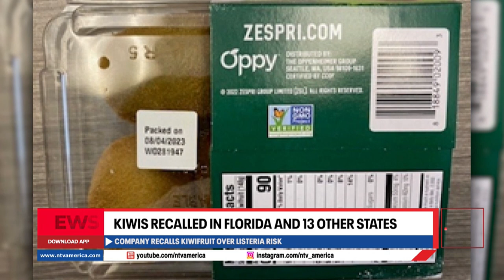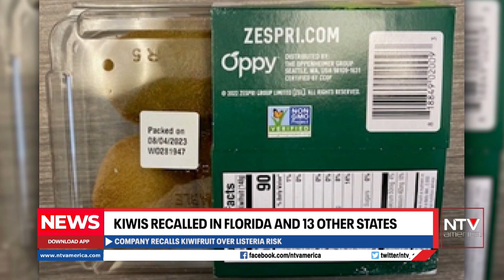Kiwis sold in 14 states recalled over listeria concerns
About Channel:

At NTV America, our purpose goes beyond just presenting the day's news. We believe in the power of in-depth, analytical coverage of global issues that provides our viewers with a comprehensive understanding of the world. Our headquarters in Houston, Texas serves as the hub from which we broadcast a broad range of entertainment, and news programming, focusing on global topics every hour of the day.

We believe in unbiased and balanced journalism, prioritizing neutrality and non-partisanship when it comes to global politics. In a world where media bias is a pressing concern, we strive for a globalized, united perspective. Just as it is for you, we truly believe in a connected, united world.

We encourage a healthy and respectful discourse on our channel. Let's refrain from racist or sexist language, as well as personal insults.

NTV America is not just a broadcast station; we are your companion in exploring the world. Especially for those residing in North America with roots in South Asian countries like India and Pakistan, we offer a touch of home combined with a world view. Tune in to our programs and stay informed about all the global happenings.

Providing a unique viewing experience, NTV America is pioneering the way for locally and globally relevant news, catering to an ever-growing and evolving demographic.

With the aim to make news accessible at your fingertips, NTV America is available on television and digital platforms like Apple TV, Roku, Amazon Fire TV, Android Play, and iOS.

To keep abreast with the latest in news, sports, weather, and current events, don't forget to download our news app: